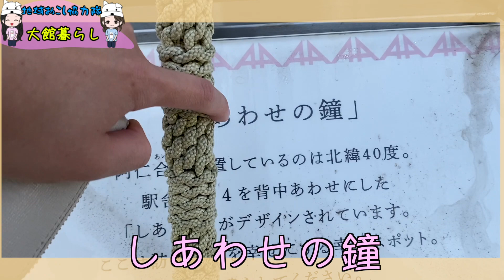【紅葉】一足早いけど絶景！！！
休日土曜日に、北秋田市の森吉山阿仁スキー場に紅葉を見に行ってきました！
まだもう少し早かったかも、、？
今週末がおすすめです！